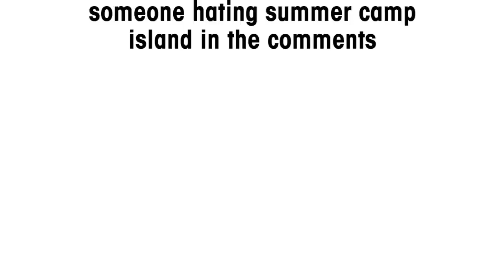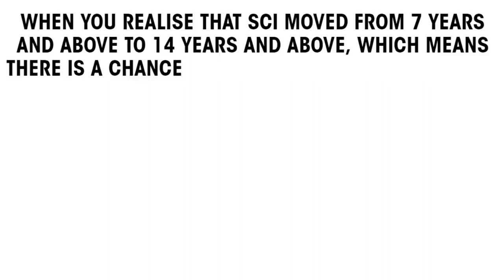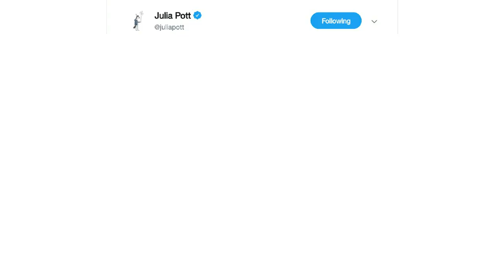💥TEXTYMEME SUMMER CAMP ISLAND 4.0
THIS IS 💥TEXTYMEME SUMMER CAMP ISLAND 4.0